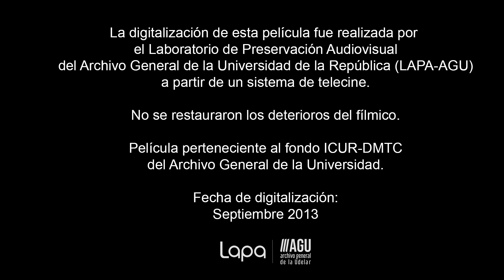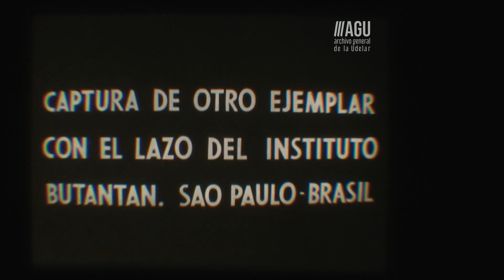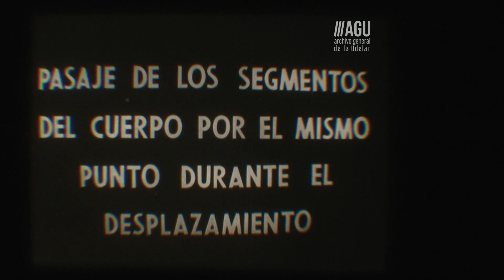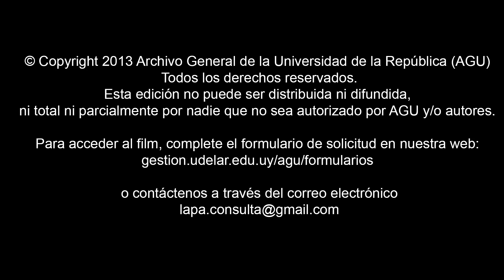Fauna Sudamericana. Serie reptiles N° 1: Sucurio Lampalagua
1957
Cineasta: Roberto Gardiol
Soporte original: Positivo, 16 mm, monocromático, silente
Duración: 07’49’’

Película perteneciente al fondo del Instituto de Cinematografía de la Universidad de la República (ICUR) del Archivo General de la Universidad.

La digitalización de esta película fue realizada por el Laboratorio de Preservación Audiovisual del Archivo General de la Universidad (LAPA-AGU) en un sistema de telecine.

Esta edición no puede ser distribuida ni difundida, ni total ni parcialmente, por nadie que no sea autorizado por AGU y/o los autores.